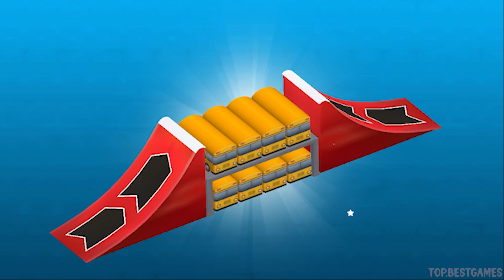🎃🌸👷🦴 Paw Patrol Rescue World | Silly Kitty SKYE Moto Pup Racer! VS Rubble Halloween 汪汪隊立大功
The PAW Patrol™ is ready to explore, play and rescue!

Ready for Action? Play as your favorite PAW Patrol™ pup and save the day in Adventure Bay!

Explore Adventure Bay like never before in PAW Patrol™ Rescue World! Fun games designed for boys & girls in Pre school & Kindergarten! No job is too big, no pup is too small!

PLAY WITH YOUR FAVORITE PUPS – The Pups are ready to go! Ride around Adventure Bay with Chase, Skye and Marshall (More pups added soon!). Each pup has a special skill and vehicle for all your rescue needs.

SAFE & KID FRIENDLY - Kids games designed for pre school, kindergarten, elementary school boys & girls. Educational, engaging and fun games for kids to explore from their favorite TV, YouTube Kids & Netflix show! Easy game play to learn, for young children and toddlers aged 3-6. Parents and other family members can play along too!

Before you download this app, please note that it is free to try, but some options may only be available via in-app purchases. In-app purchases cost real money and are charged to your account. To disable or adjust the ability to make in-app purchases, change your device settings. This app may contain contextual advertising (including the option to watch ads for rewards) from Budge Studios regarding other apps we publish, from our partners and from third parties. Budge Studios does not permit behavioral advertising or retargeting in this app. The app may also contain social media links that are only accessible behind a parental gate.